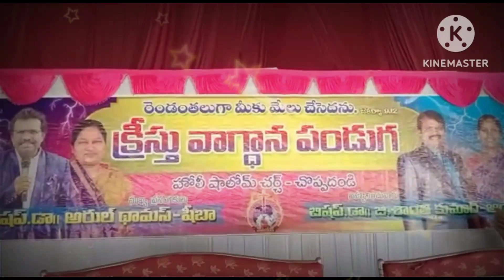route for the meeting # *";! ='"*! come and be blessed &. god bless you !